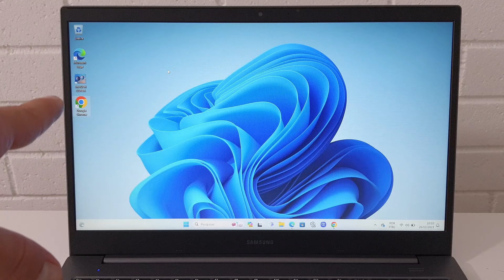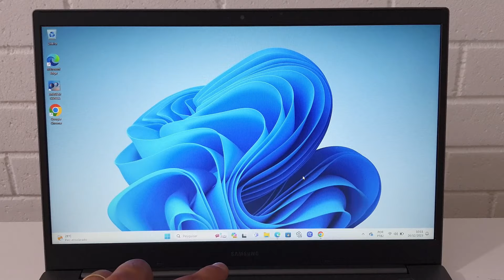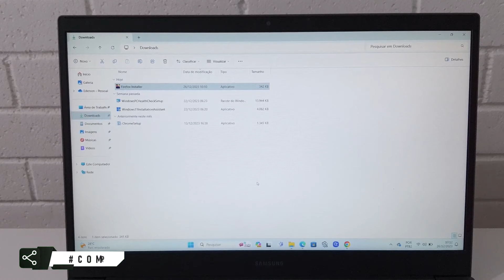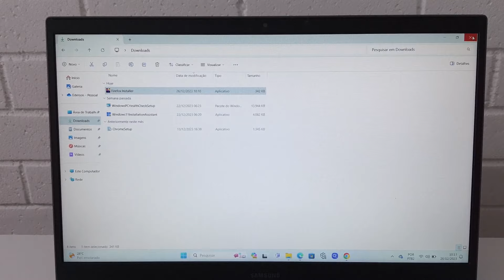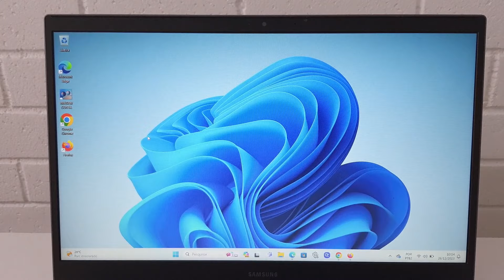COMO INSTALAR O NAVEGADOR MOZILLA FIREFOX NO NOTEBOOK SAMSUNG COM UM PASSO A PASSO BEM SIMPLES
Você sabe como fazer a instalação do Navegador Mozilla Firefox no Notebook Samsung usando um método simples? Se não sabe, você vai descobrir agora! O Firefox é um dos navegadores mais utilizados do mercado e a cada atualização, a desenvolvedora Mozilla melhora a interface e implementa novos recursos para atrair uma maior parcela de usuários e é por isso que cada vez mais as pessoas desejam tê-lo instalado em seus notebooks e desktops.

Com ele instalado, será possível você navegar na internet, fazer pesquisas na Web, acessar as suas Redes Sociais, assistir a vídeos e filmes, ouvir músicas, fazer download de mídias e muito mais. Dessa forma, se você tem interesse nesse software, o processo para instalá-lo é simples, tanto no Windows quanto em outros sistemas. E para descobrir como fazer isso de um jeito fácil basta seguir o nosso passo a passo.

▶Confira nessa Playlist diversas dicas e truques para usar no Notebook Samsung